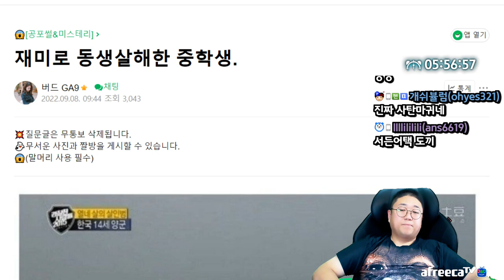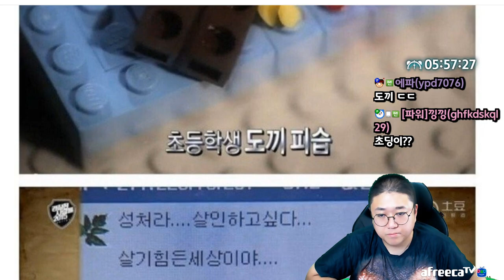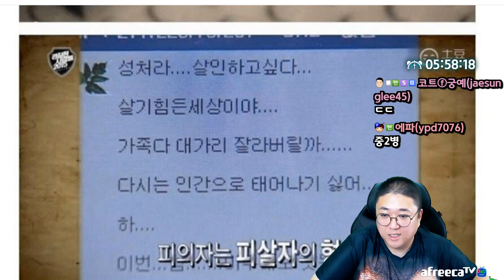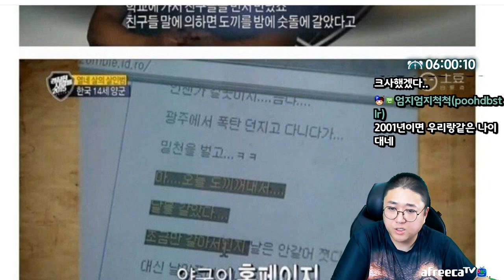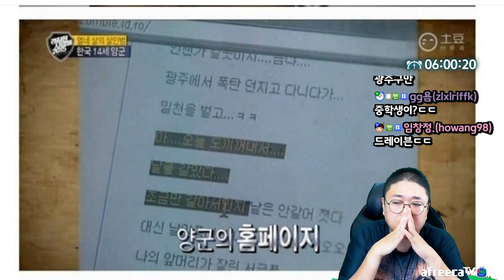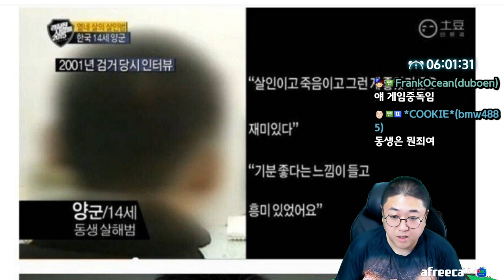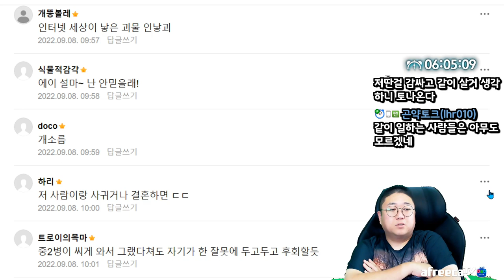동생을 끔찍하게 만든 형(22.09.12-7)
[음원출처]